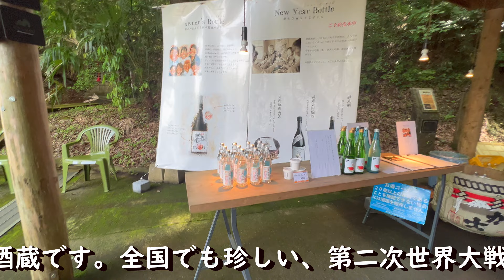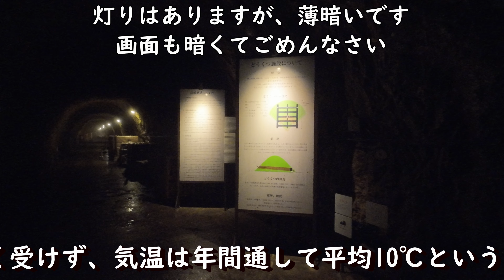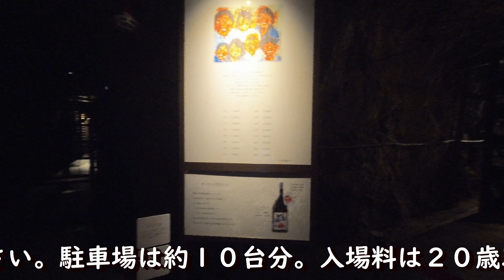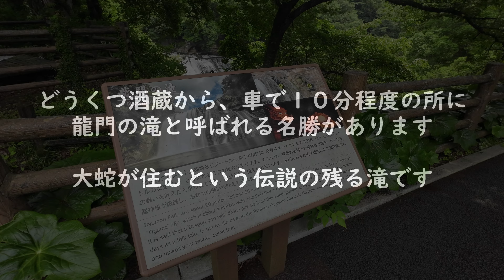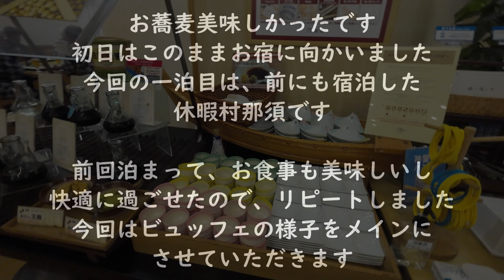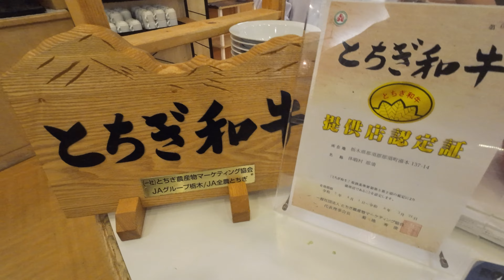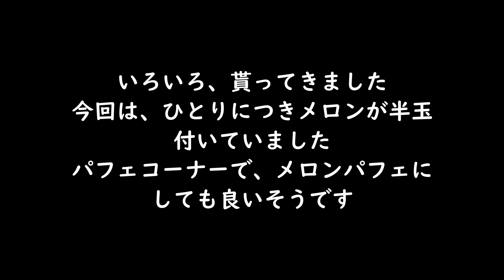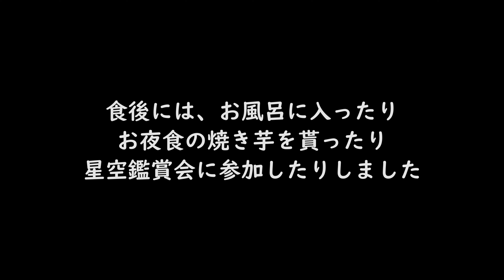4K 那須行って、洞窟と滝と蕎麦。ビュッフェ食べた旅。1日目。【栃木】休暇村那須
おはこんばんちは、てつさんです。
今日は那須の旅1日目。

旅日記
再びの那須。
今回の目的は、2日目の那須どうぶつ王国でショーを見ること。
1日目のこの日は、昼前くらいに那須烏山市に到着しました。

全国的にも珍しい？どうくつを使用した酒蔵です。
ひんやりと涼しい洞窟の中は、確かにお酒を寝かせるのに最適です。
飲み比べセットが売っていたので、購入して2日目の夜に頂きます。

どうくつ酒蔵からすぐ近くには、龍門の滝と呼ばれる立派な滝が。
江川にかかる幅65m、高さ20mからなる大滝で、滝壺の中に、
男釜と女釜の2つの歐穴があり、
大蛇が住んでいたと言うことから名付けられたそうです。

少し遅めのランチは、ちょっと移動して田舎そば処　長山さん。
天麩羅そばセットも、舞茸そばも本当に美味しかったです。

チェックインの時間もあるので、那須町に向かいます。
今回の宿も、前に宿泊した休暇村那須です。
前回泊まった時に、とても良かったイメージが有ったので
今回も宿泊しました。
特に伝えて居なかったのですが、フロントの方がおくさんの
翌日の誕生日に気が付いて下さって、
夕食時に心ばかりですが、とプレゼントを持ってきて下さいました。
なんてことは無いのですが、嬉しい物ですね。
また、利用したくなります。

是非訪れて見て下さい。

では、今回はこの辺りで。
また次の旅でお目に掛かります。

てつさんでした。

島崎酒造　洞窟酒蔵
栃木県那須烏山市神長字天神149

那須烏山市　龍門の滝（龍門ふるさと民芸館）
栃木県那須烏山市滝414

田舎そば処　長山（ちょうやま）
栃木県那須烏山市大木須１３０８

カメラ
DJI OSMO Action 3
iPhone13pro
ZV-E10

フリー音源協力
DOVA-SYNDROME　様
甘茶の音楽工房　様
BGMer　様